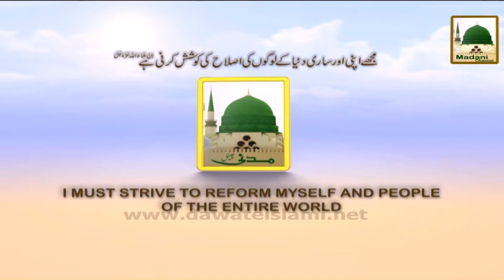Promo - Valentines Days Ki Haqiqat - Monday 8-30pm